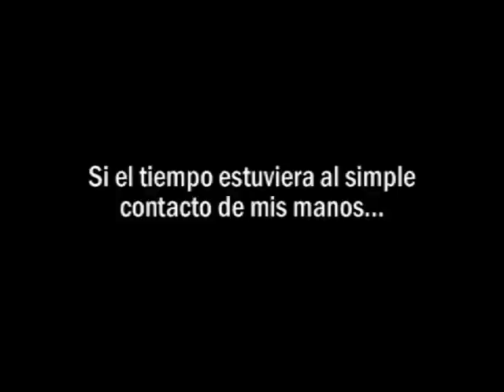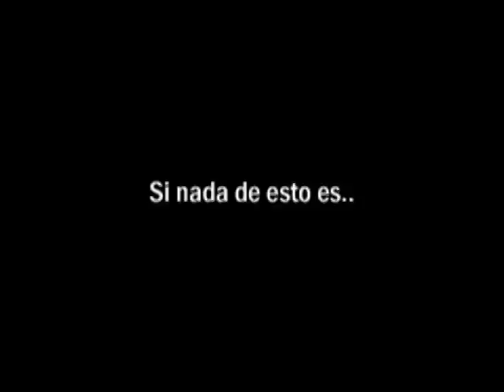XV AÑOS introducción by graphix huajuapan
inicio de xv años de cinthia video resumen graphix corporation nuyoo no. 9 huajuapan de león, oaxaca tel